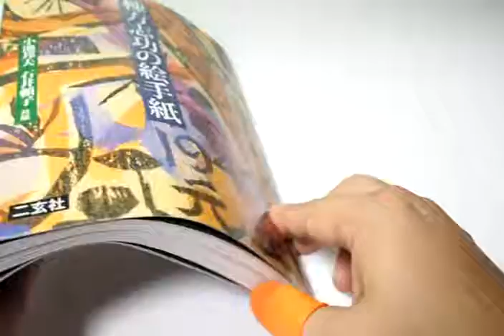Picture Letter of Shiko Munakata book Japan Japanese woodblock printmaker (0908)